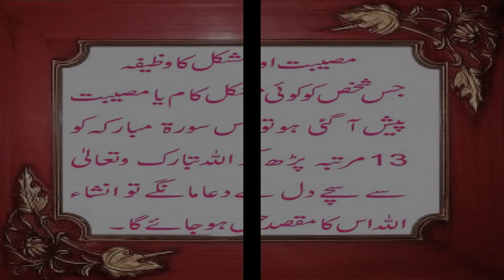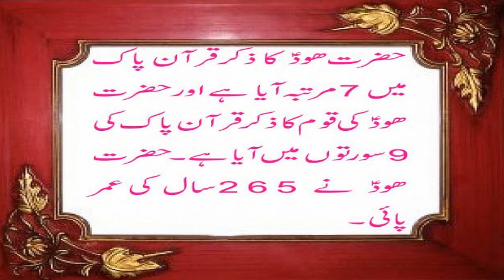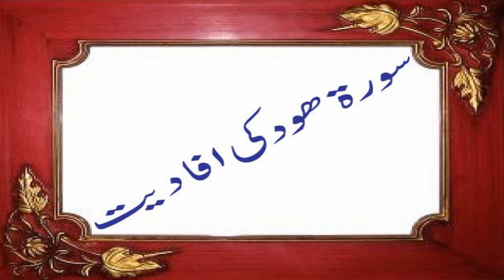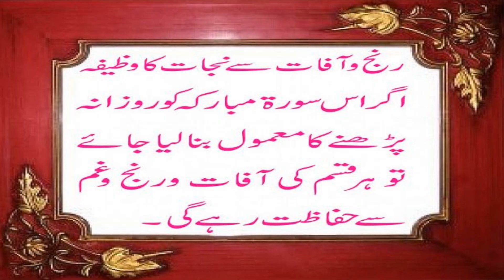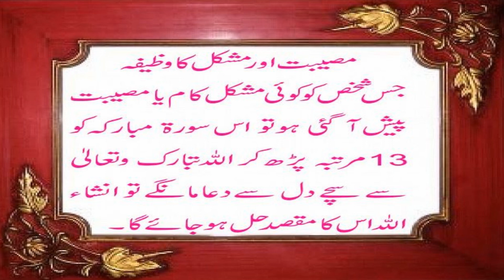Surah Hud Ki Tilawat Aur Wazifa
Surah Hud (11th chapter of the Quran) 52 according to the order of revelation. This is a Makki Surah revealed soon after the previous Surah. It has 123 verses and 10 sections.